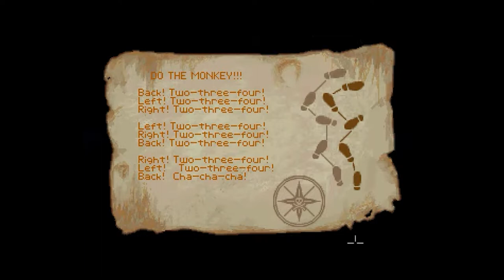PIRATE GAMES Evolution | From 1990 to 2022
This video collects some of the best pirate games in history. Obviously the video does not collect all the best games but only a selection.
Skull and Bones is a game from 2022 not 2020, it will be released in November 2022.

00:00 The secret of Monkey Island
00:39 Sid Meiers Pirates
01:18 Lego Pirates of the Caribbean
01:55 Assassin's creed Black glag
02:32 Sea of Thieves
03:08 Skull e Bones (2022)